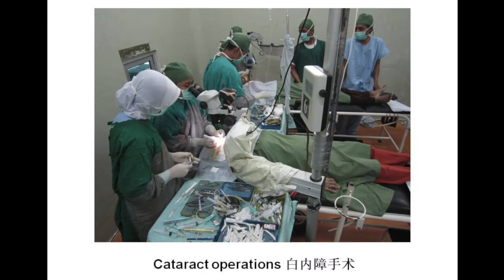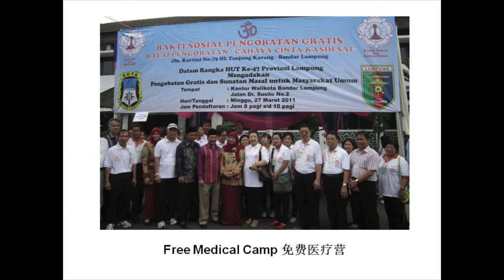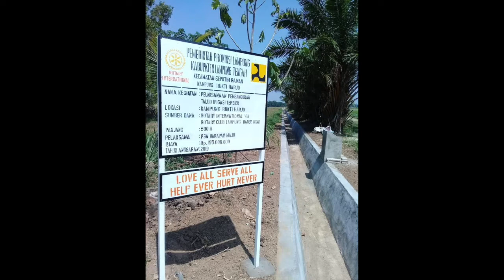Baba & I 峇峇与我 - Interview #65- Sis Letisia Lauw, SE & Bro Hocky Jauri, SE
An interview with Sis Letisia and Bro Hocky from Indonesia on their experiences with Sathya Sai Baba